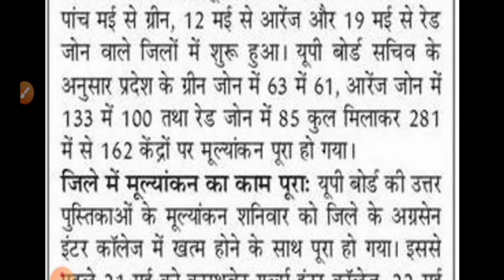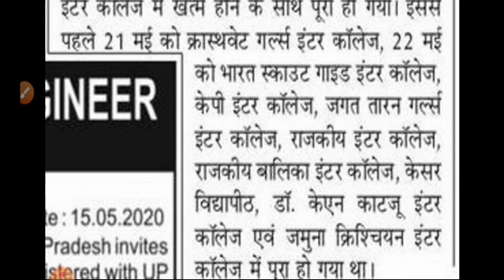इंतजार खत्म यूपी बोर्ड रिजल्ट 2020 10वीं 12वीं रिजल्ट घोषित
👇About this video 👇
        HELLO Dosto Aaj Iss Video Main Aapko Bataya Gaya Hai UP board result 2020 ke bare me
दसवीं और बारहवीं कक्षा के लिए प्रकाशित किया जायेगा| जैसे ही परिणाम की घोषणा बोर्ड द्वारा कर दी जाती है, विद्यार्थी इसे आधिकारिक वेबसाइट पर जाकर प्राप्त कर पाएंगे| दसवीं और बारहवीं कक्षा के परिणाम की घोषणा निचे दिए गए लिंक्स पर उपलब्ध होगी|
                   upmsp.edu.in